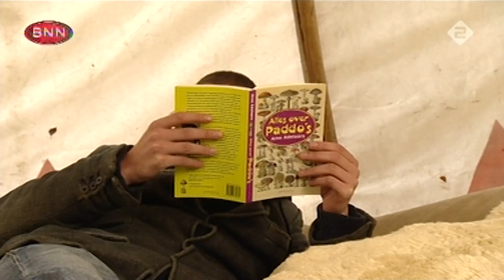Filemon Wesselink tript op paddo’s | React To – All Stars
Yes! Tijd voor een nieuwe reeks React To video’s. En niet zomaar een. In deze reeks kijken oude Spuiten en Slikken presentatoren naar hun meest spraakmakende items van vroeger.

Vandaag reageert Filemon op het item waarin hij voor de eerste keer gaat trippen op paddo’s. Samen met een paddo-expert hallucineert hij een middagje in het bos.